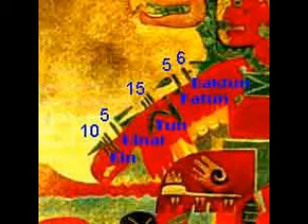Olmecas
Los Origenes del Caledario Maya son Olmecas, murales de oxtotitlan. Los invito a descargar Orígenes del calendario, la correlación.